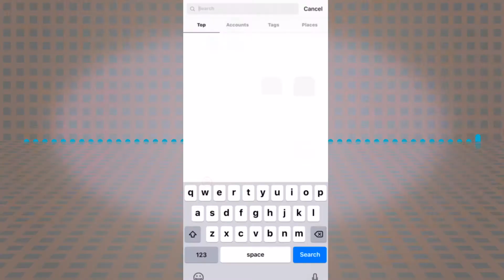I Need A Teacher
Bishop Miller delivers a dynamic word on the necessity of having the Holy Spirit as our teacher.